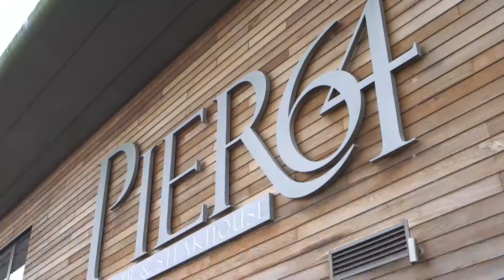Introbiz Promotional Video